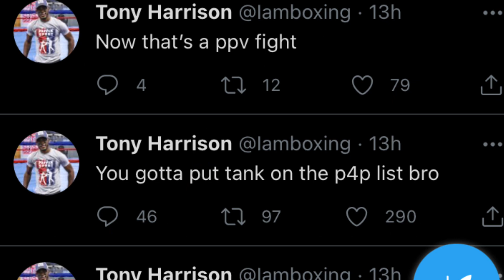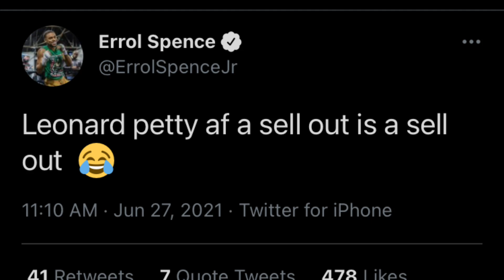Kevin Durant, Errol Spence, Shawn Porter, Rosie Prez, Tony Harrison Reaction To Gervonta Tank Davis